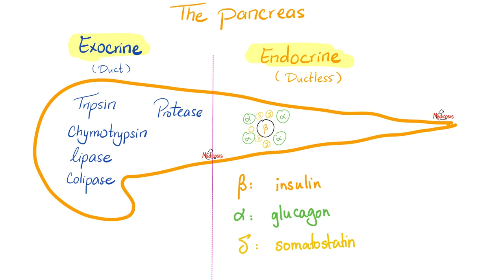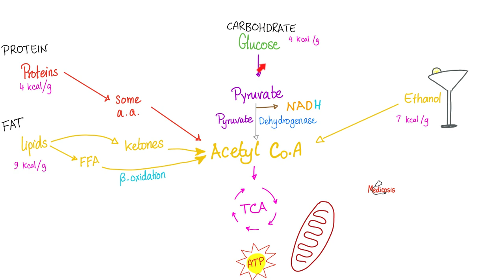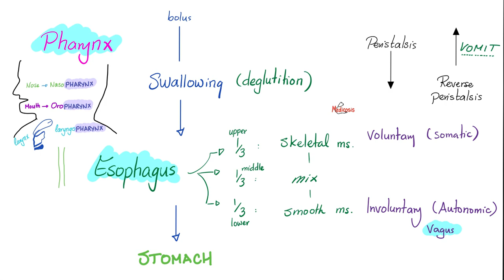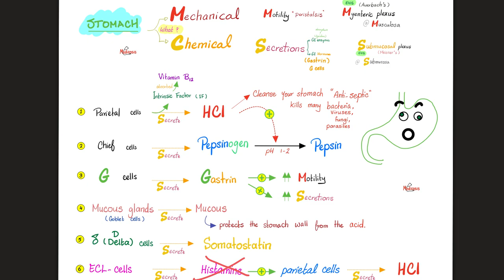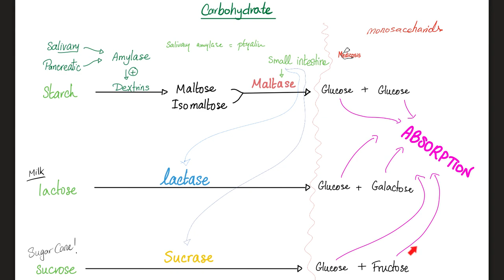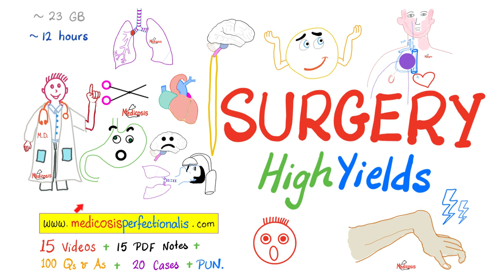Digestion - Ultimate Review - Gastrointestinal (GI) System From A to Z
Digestive System | Ultimate Review | From A to Z | Gastroenterology Medicosis Perfectionalis  (GI)
Liver and Gallbladder | Digestive System | Gastroenterology.
Anatomy, Histology, Biology, Physiology, Biochemistry.

Happy studying!!